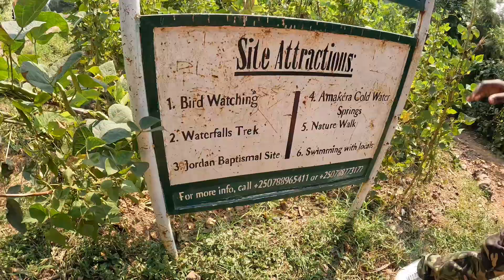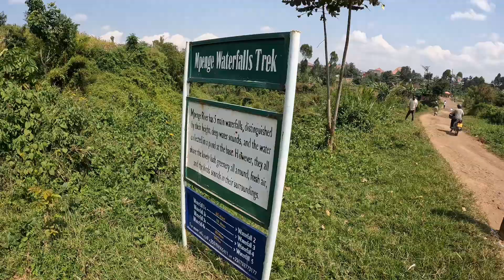Philippino Can’t Believe This Is A Ghetto In Rwanda 🇷🇼